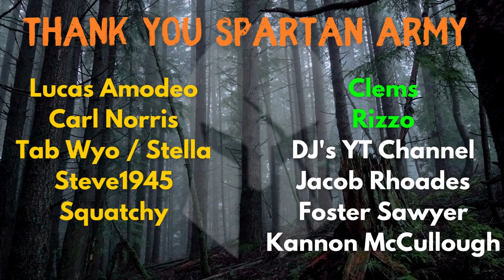RETURN TO THE TOWER BASE!! 7 Days to Die Console Version - The Builder / Day 45 - Xbox PS4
Seed Destination Zero

New Series - 7 Days to Die Console Version - The Builder

Music credit Karl Casey @WhiteBatAudio

I really got started watching youtube videos of creators playing video games while working midnights as a police officer.  It kept me awake and passed the time between calls and reports.  My first big inspirations that planted the idea of starring my own channel were, Markiplier, Lord Minion777, Unspeakable, Ninja and Glock9.  I really enjoyed Markiplier's style and how he played a very wide variety of games.  I enjoyed Lord Minions multiplayer series and comedy.

The two biggest inspirations that got me hooked into 7 Days to DIe and wanting to start my own channel playing 7 Days to DIe were Neebs Gaming and Glock9.  The actual game, 7 Days to Die is what I decided I wanted to focus on because I felt it was a mix of two of my all time favorite games, Fallout and Minecraft.  I started buying equipment on Ebay and Amazon and the rest is history!!